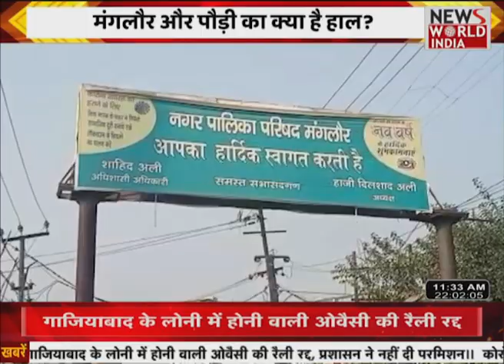Uttarakhand_Election_2022: सच, ग्राउंड जीरो से सीधा आपके साथ मंगलौर और पौड़ी का क्या है हाल ?